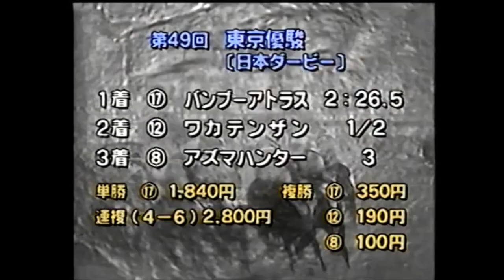第４９回 東京優駿（日本ダービー） バンブーアトラス 牡３ 57 岩元市三 1982.5.30 出走馬：ワカテンザン、アズマハンター、ハシローディー、トウショウペガサス、ホリスキー、スナークアロー他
第４９回　東京優駿（日本ダービー）
1982/5/30　東京9R　3歳牡牝　定量　芝2400m（左）　曇　良
本賞金（万円）　1着7,000/2着2,800/3着1,800/4着1,100/5着700
付加賞（万円）　1着583.87/2着166.82/3着83.41
1着 6枠 17番 バンブーアトラス 牡３ 57 岩元市三 布施正 2:26.5 7人
2着 4枠 12番 ワカテンザン 牡３ 57 小谷内秀夫 戸山為夫 1/2身 2人
3着 3枠 8番 アズマハンター 牡３ 57 小島太 仲住芳雄 ３身 1人
4着 7枠 22番 ミョウジンホマレ 牡３ 57 加藤和宏 二本柳俊夫 クビ 6人
5着 7枠 23番 アカネジローマル 牡３ 57 根本康広 橋本輝雄 ３身 15人
6着 7枠 21番 ハシローディー 牡３ 57 田原成貴 福永甲 3/4身 8人
7着 1枠 1番 スカイキリュウ 牡３ 57 安田富男 元石孝昭 ハナ 13人
8着 7枠 24番 トウショウペガサス 牡３ 57 中島啓之 奥平真治 クビ 4人
9着 4枠 11番 ホリスキー 牡３ 57 加賀武見 本郷重彦 クビ 5人
10着 2枠 7番 スナークアロー 牡３ 57 樋口弘 柳田次男 クビ 27人
11着 2枠 6番 ファリングボーイ 牡３ 57 岩城博俊 斉藤籌敬 １身 17人
12着 5枠 13番 アグネスシャトー 牡３ 57 郷原洋行 長浜彦三郎 1/2身 9人
13着 4枠 9番 オオトネチーフ 牡３ 57 田村正光 佐藤勝美 アタマ 10人
14着 1枠 3番 ディスクール 牡３ 57 南田美知雄 古賀末喜 1/2身 12人
15着 2枠 5番 ロングヒエン 牡３ 57 河内洋 小林稔 クビ 3人
16着 2枠 4番 マサヒコボーイ 牡３ 57 久保敏文 久保道雄 クビ 19人
17着 4枠 10番 カツラテスコ 牡３ 57 原田雄二 野元昭 1/2身 23人
18着 8枠 26番 ハザマオー 牡３ 57 吉沢宗一 尾形盛次 アタマ 20人
19着 6枠 20番 コウチオウショウ 牡３ 57 蛯沢誠治 清水美波 アタマ 28人
20着 5枠 15番 タケデンフドー 牡３ 57 小西一男 小西登 ６身 16人
21着 5枠 14番 ハーバーモナーク 牡３ 57 大塚栄三郎 田中朋次郎 ハナ 25人
22着 8枠 27番 ダイワハヤブサ 牡３ 57 嶋田功 野平好男 アタマ 24人
23着 6枠 18番 メイショウキング 牡３ 57 飯田明弘 高橋直 ２身 11人
24着 8枠 28番 ダッシングハグロ 牡３ 57 小林常泰 田中朋次郎 １ 3/4身 18人
25着 6枠 19番 センターグルフォス 牡３ 57 柴田政見 柴田不二男 1/2身 22人
26着 8枠 25番 アカデミックボーイ 牡３ 57 的場均 元石孝昭 ９身 14人
27着 1枠 2番 クボノボル 牡３ 57 増沢末夫 古賀一隆 ５身 26人
28着 5枠 16番 タマエース 牡３ 57 武田悟 夏村辰男 大差 21人